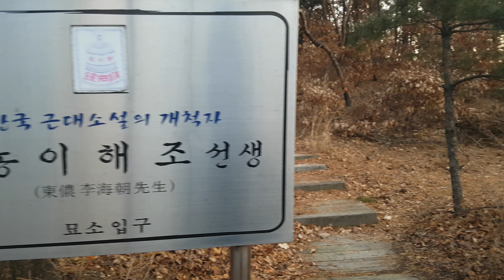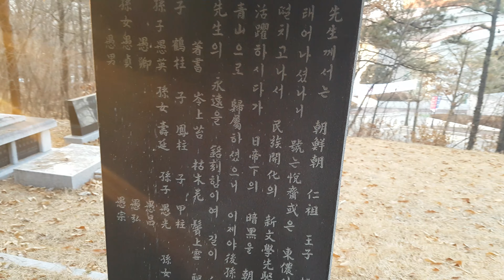신소설 자유종의 저자 및 신교육과 개화사상가 이해조 선생